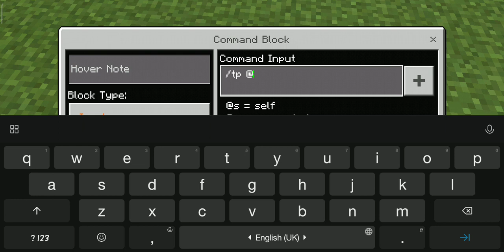what if we teleport to 0,0,0 in minecraft flat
don't try this at in survive mode